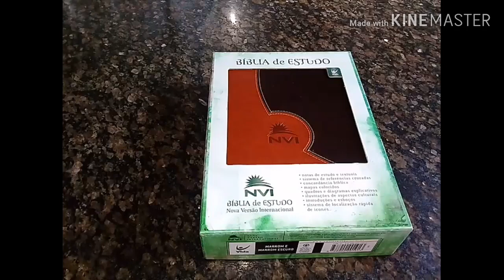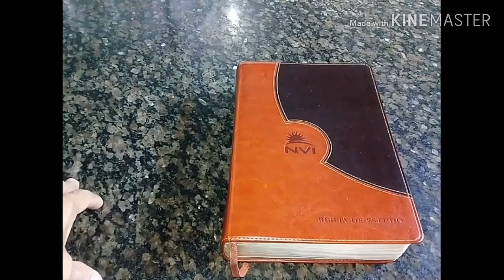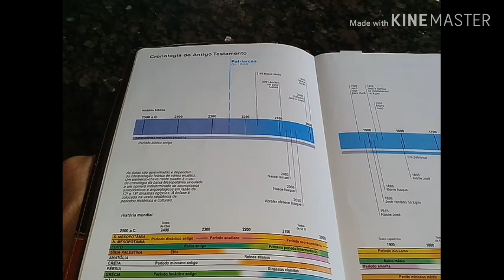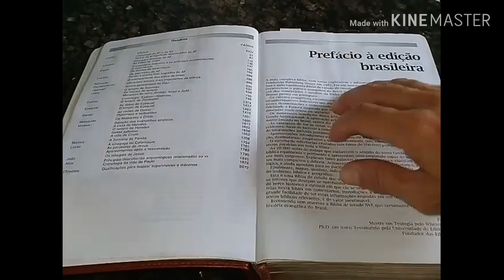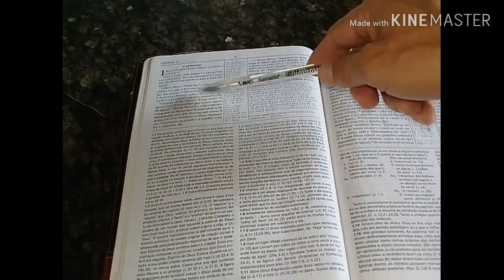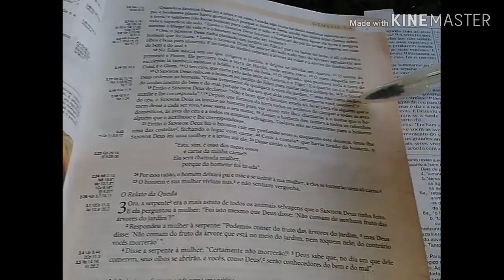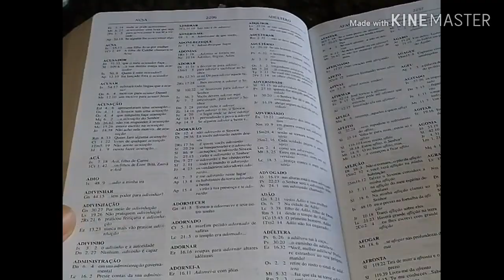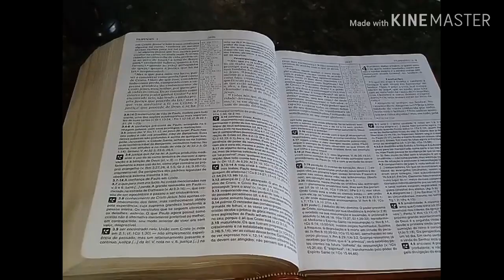Review - Bíblia de Estudo NVI (Nova Versão Internacional)